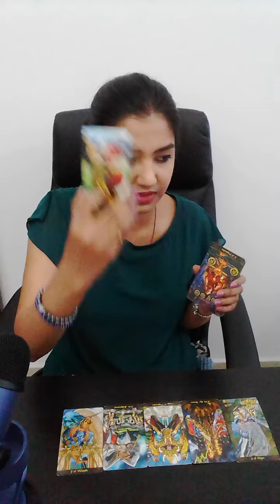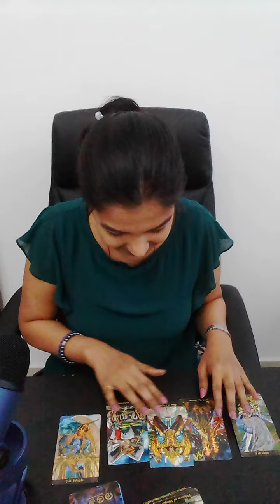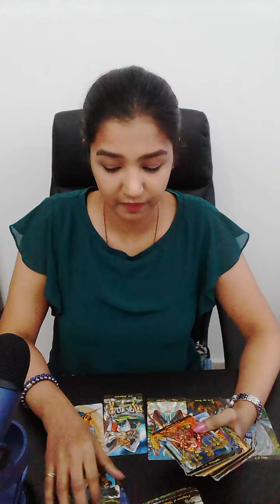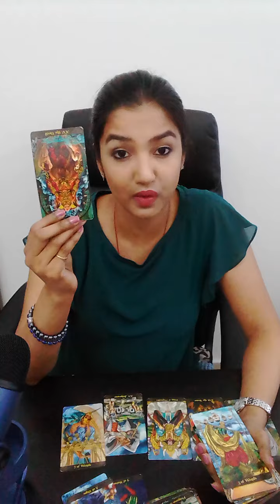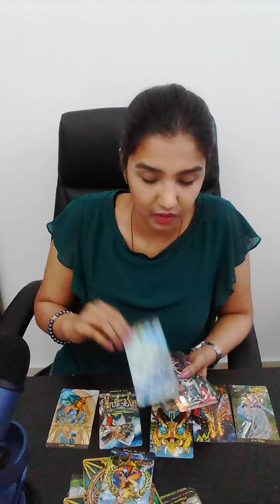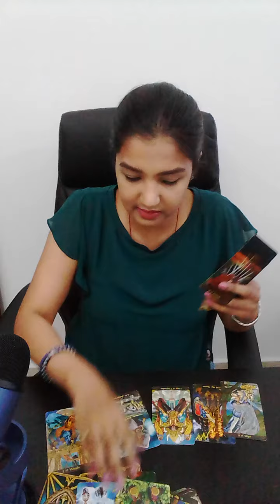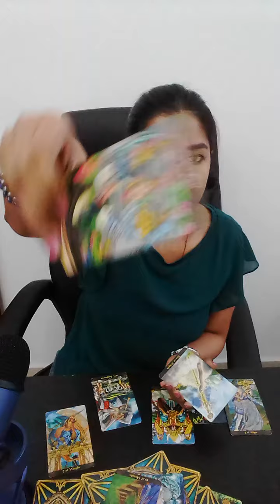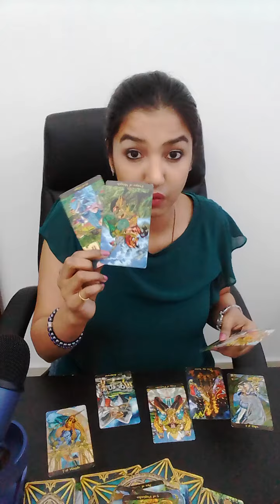ARIES || You're burning the bridge in the middle!